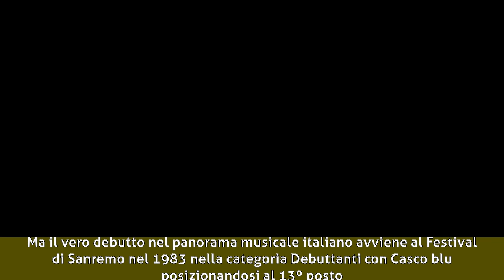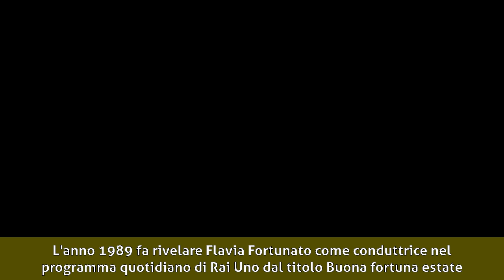Flavia Fortunato - Biografia